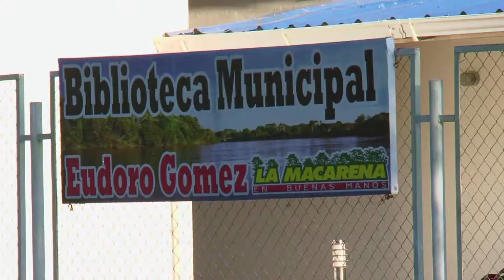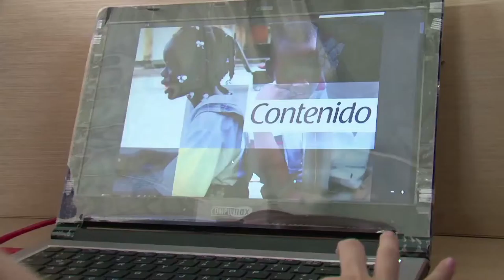CPE, revolucionando la educación en La Macarena ViveDigitalTV C27 N2